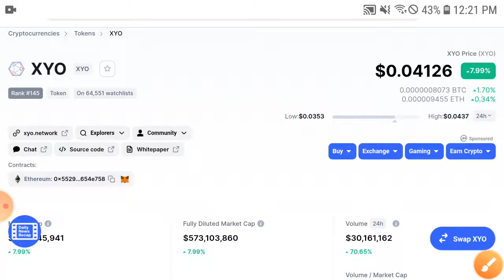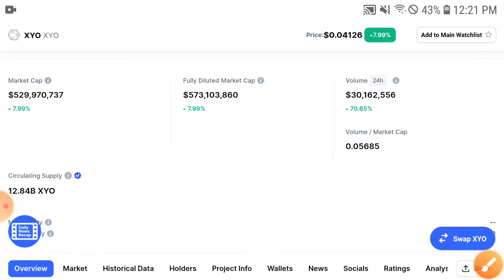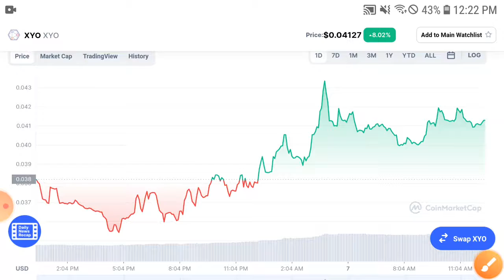XYO Important New! ||XYO Price Prediction & Technical Analysis! XYO News Today Copy